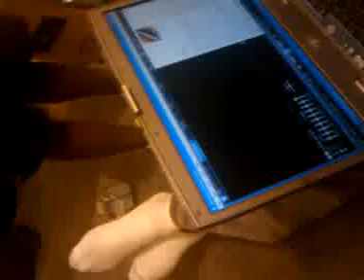TMC TO MUCH CASH ENT (Free style2)